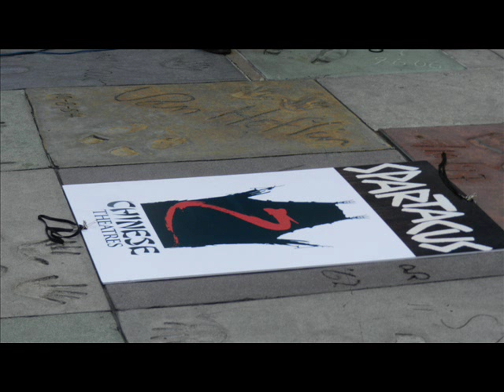Kirk Douglas - I Am Spartacus - Grauman's Chinese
To celebrate Grauman's Chinese 85th Anniversary, a series of classic movies are being shown for the original ticket price of 25 cents. On June 12th, Kirk Douglas came to promote his new book "I Am Spartacus" and to introduce the screening of "Spartacus".